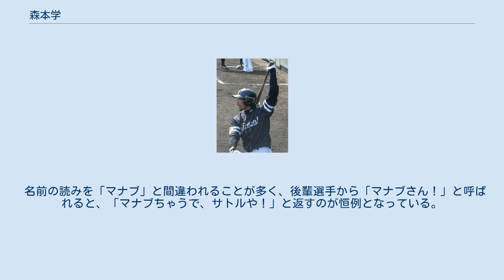森本学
森本 学（もりもと さとる、1978年1月6日 - ）は、大阪府大阪市鶴見区出身の元プロ野球選手（内野手）。
右投右打。
 大阪桐蔭高3年生の夏には、三木肇のいる上宮高に敗れた。
高校時代、投手以外のポジションは全て経験したという。
 福井工大時代は2年生からレギュラーを獲得し、3年生時には全日本大学野球選手権大会に出場するも、相川良太のいる東海大に敗れている。
4年春秋ベストナイン（遊撃手）、秋は首位打者。
 大学卒業後、シダックスに入社。
1年目にはレギュラーになれなかったが、2年目からはベストナイン遊撃手の突然の引退によりショートのポジションを獲得。
3年目には補強選手として第73回都市対抗野球大会に出場し、ベスト4入りしている。
2002年度ドラフト会議で、福岡ダイエーホークスから6巡目指名を受けた。
 1年目の2003年に故障し、ルーキーイヤーはリハビリで過ごした。
その後も怪我などもあってなかなか一軍出場ができなかった。
しかし、3年目の2005年に一軍初出場を果たすと、プロ初安打・初打点も記録。
 2006年には自己最多の出場機会を得て、川﨑宗則の代役スタメンや守備固め、本多雄一の二塁手定着後は三塁の守備固めなどで起用され、初めて一年を通して一軍に定着した。
二塁手55試合、三塁手20試合、遊撃手12試合とさまざまなポジションを守り、チームでただ一人年間無失策を成し遂げた。
 2007年、4月に川﨑宗則の怪我で出場機会をつかみ、遊撃手などで出場した。
川崎の怪我が完治してからは二軍へ落ち、二軍でも打率1割台と不調で、その後は一軍にほとんど上がれなかった。
 2008年は前年より出場機会が増えて54試合に出場。
 2009年は開幕戦で松田宣浩の骨折で途中出場。
その後も勝負強い打撃を買われスタメンに定着した。
松田の復帰後は年間を通じて内野手のバックアップ要員に定着。
不調が続いた川崎、本多の代役としてスタメン出場することもあった。
松田の二度の長期離脱で空いた三塁を71試合守ったのをはじめとして、一塁手9試合、二塁手10試合、遊撃手も1試合務めて内野の全ポジションで出場した。
明るい性格でファンも多く獲得し、ムードメーカーの役割も担った。
 2010年6月29日の対千葉ロッテマリーンズ戦にて、プロ入り8年目にして初本塁打を打つ。
この試合は4安打5打点と活躍した。
シーズン全体では打撃成績を落とし、出場試合数も少し減らしたが、一塁手を32試合、三塁手を27試合、二塁手も1試合こなして内野陣をバックアップした。
 2011年は若手の明石健志の台頭などで出場機会が減り、10月1日、現役引退の意志を固めたと報じられた。
同月14日、正式に任意引退公示された。
 高校時代の同級生の影響もあり、大阪市で介護福祉業の会社を起業・経営。
 2017年に現役時代を過ごした福岡に老人ホームをオープンした。
 勝負強い打撃と内野全ポジションを器用にこなすユーティリティー性が武器。
 明るく気さくな人柄の持ち主。
ソフトバンク時代はチームのイジり役であると同時にイジられ役でもあり、貴重なムードメーカーとして年齢問わずに愛され、ファンからの人気も高かった。
 名前の読みを「マナブ」と間違われることが多く、後輩選手から「マナブさん！」と呼ばれると、「マナブちゃうで、サトルや！」と返すのが恒例となっている。